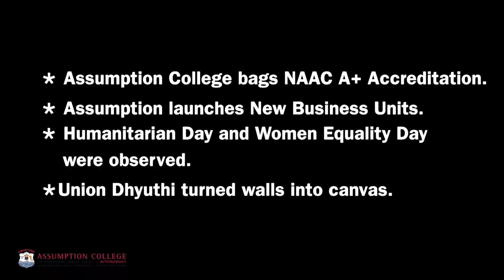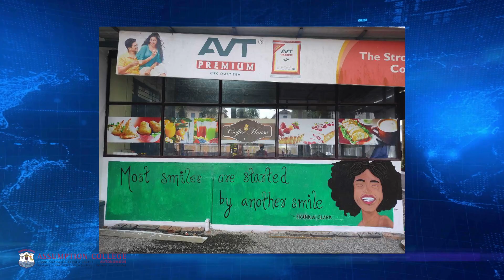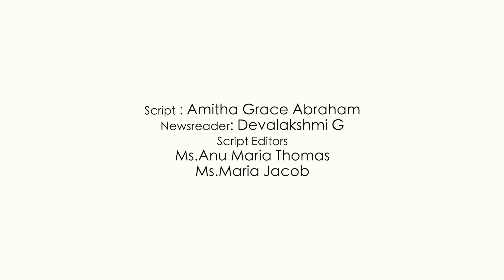Assumption News | 2/11/2022